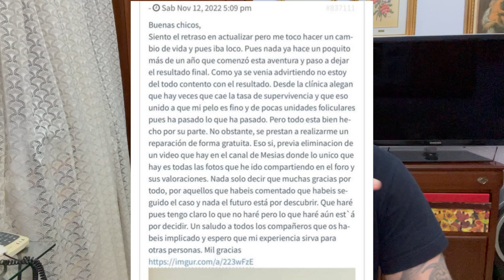Clínica Estepera // Resultado 12 meses antinatural // Trasplante capilar 3.800 UFs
En caso que esteis interesad@s estoy cobrando -- euros por la atencion personalizada, les dejaría mi número de contacto y para poder realizar el bizum. Si por el contrario no estais interesad@s en atencion personalizada, espero que mi canal os sirva de ayuda. ¡Gracias!

Injerto capilar espera
Injerto capilar
Trasplante capilar